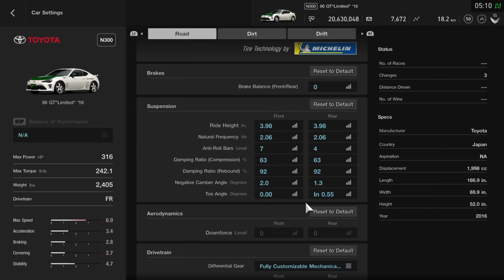Gran Turismo Sport | Toyota GT 86 Limited 2016 Tuned HP316 - Top Speed Km/h 296 Mph 183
Livery made by Yupapa1220 toyota GT 86 Zenki ZN6 and all top speed are mix of stock & Tuned like this example

Drivetrain FR

Track Special Stage Route X - Car Toyota GT 86 Limited 2016 as Zenki ZN6 Hot Version